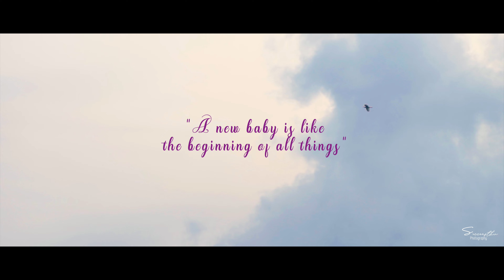Santhoshini's Metarnity shoot || Cinematic || 4K || Epics by KIRON | by Sreerasthu Photogrpahy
Santhoshini's Metarnity shoot || Cinematic metarnity || Epics by KIRON | by Sreerasthu Photogrpahy || To Make Your Celebrations more Beautiful, Contact  SREERASTHU PHOTOGRAPHY  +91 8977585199